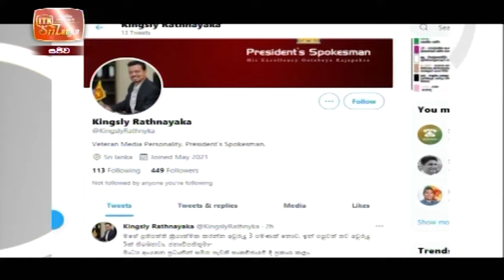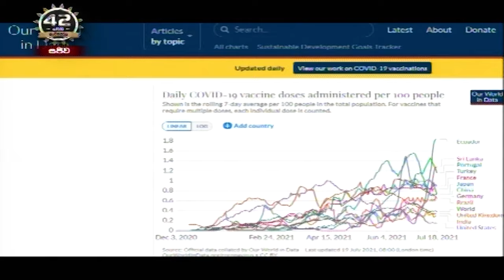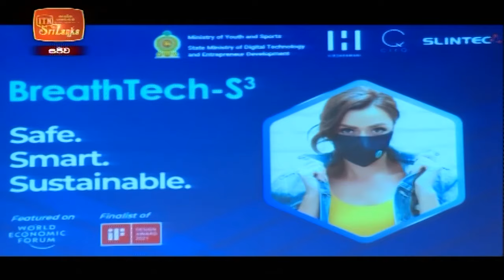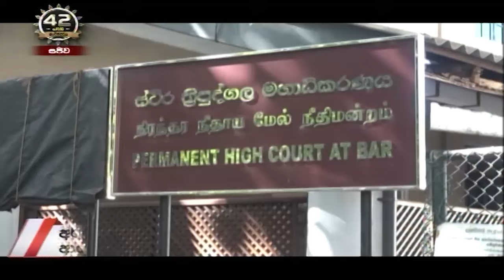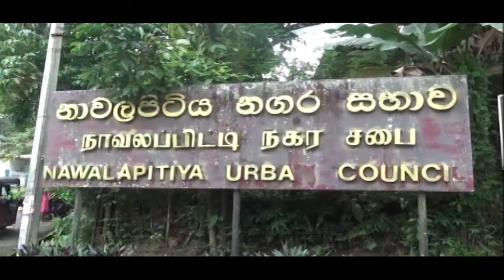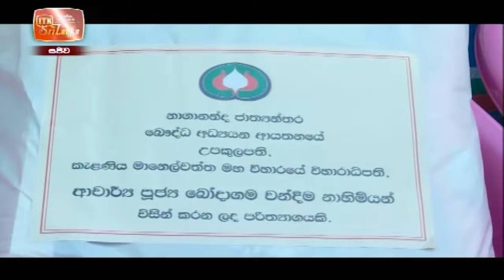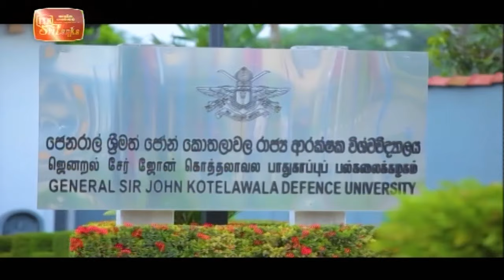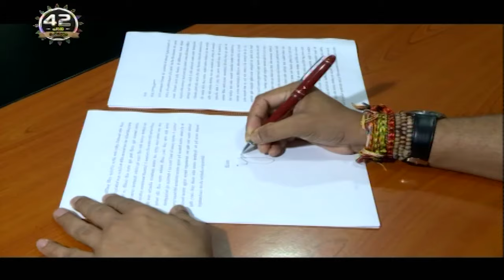ITN News 2021-07-19 | 10.00 PM